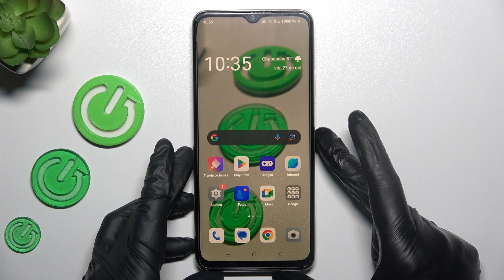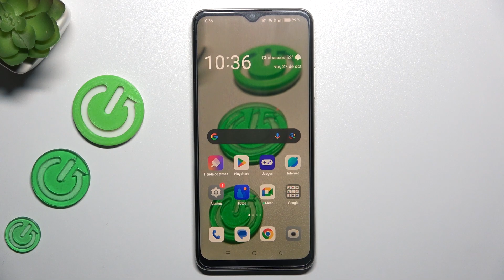Cómo insertar una tarjeta SIM en Oppo A38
Aprende cómo insertar una tarjeta SIM en tu Oppo A38 con este tutorial. Descubre los pasos necesarios para configurar tu dispositivo y disfrutar de servicios de telefonía móvil.

Tutorial para configurar tu dispositivo y disfrutar de servicios de telefonía móvil en Oppo A38.
Pasos para insertar una tarjeta SIM de manera sencilla en tu dispositivo.
Cómo activar y utilizar tu tarjeta SIM en Oppo A38.
Configuración de tarjeta SIM en Oppo A38.